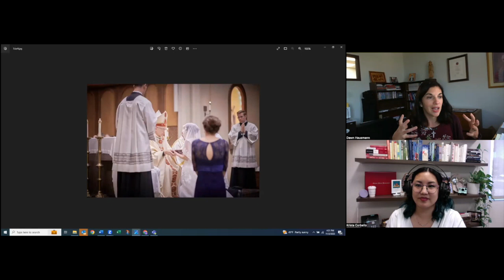NVFW23 Ep. 7 with Dawn Hausmann, CV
Happy NationalVocationFashionWeek!

This episode is joined by Dawn Hausmann, a Consecrated Virgin and the Director of Consecrated Vocations in the Diocese of Lansing. We discuss the “new/old” vocation of consecrated virginity, this vocation’s distinguishing elements from religious life and secular institutes, the insignia given at the Rite of Consecration, and the witness of the CV as a bride of Christ.

Tune in throughout NVFW23 for more episodes here and on my podcast.